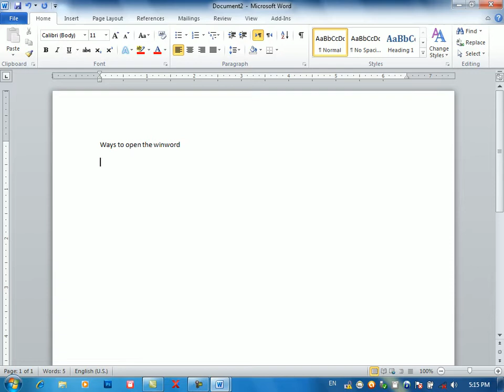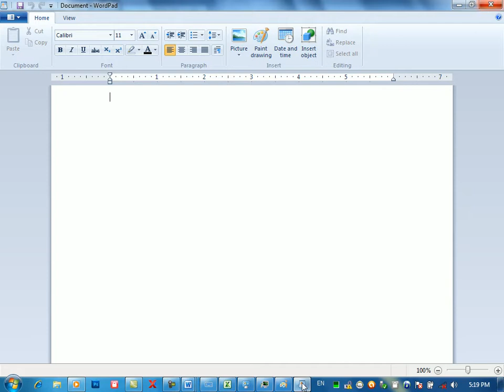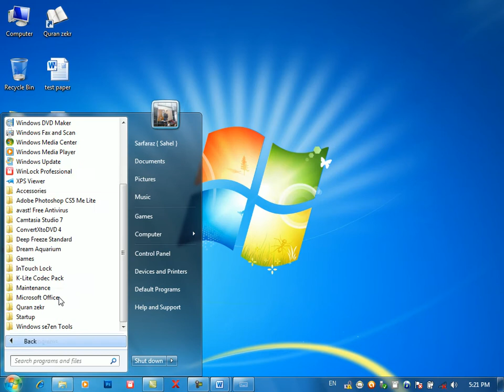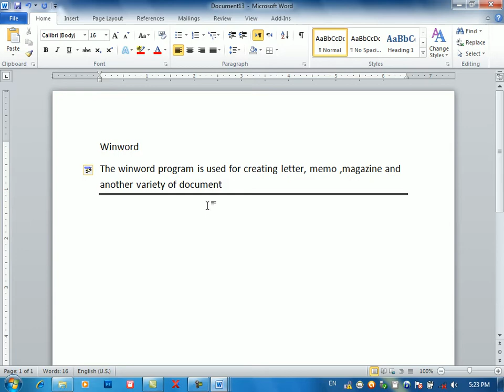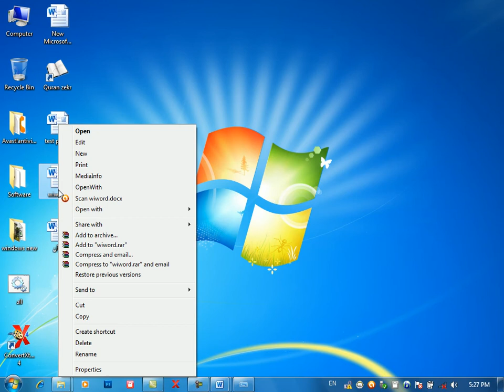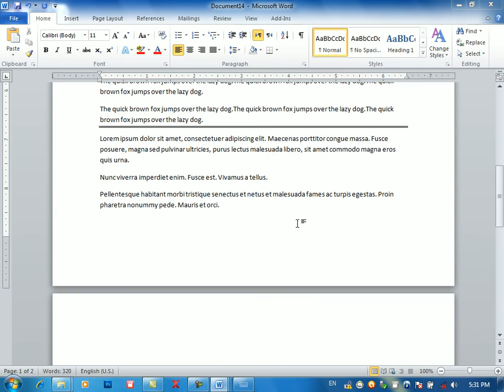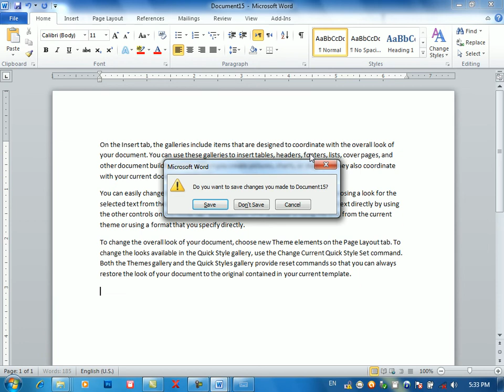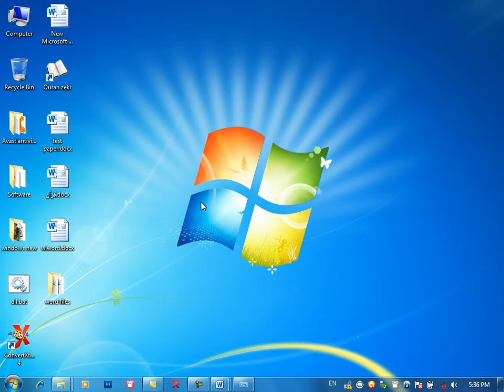آموزش ورد به زبان ساده و عملی درس اول Learning MS Word Lessons one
آموزش ورد به زبان ساده و عملی درس اول
Learning MS Word Lessons one